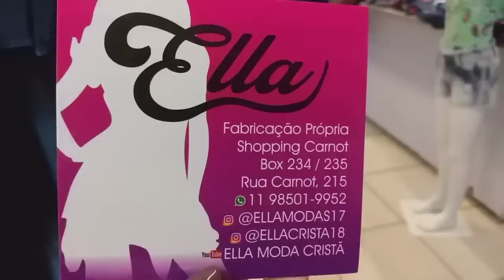BRÁS • Moda Sofisticada • FABRICAÇÃO PRÓPRIA • ENVIA POR CORREIO E ÔNIBUS